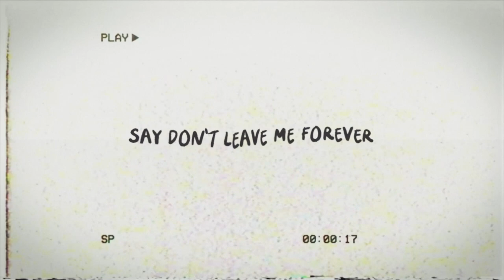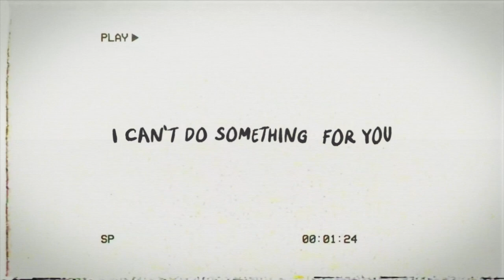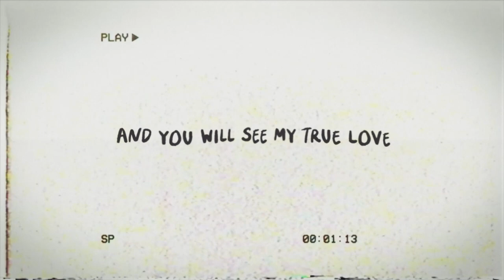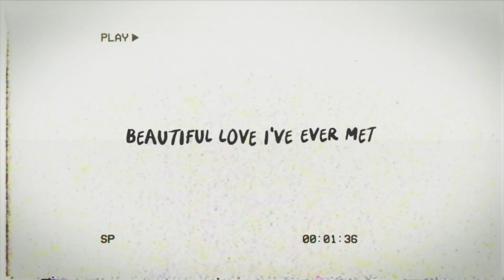Azeva - You're Still My Number One (Official Lyric Video)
Official Lyrics Video for "You're Still My Number One" by Azeva

LYRICS:
Say don't leave me forever
Now it's just the memories, what I'm tell to you
Could we, recall the memories
The star say lost his blue moon
Now his just alone

I can't wait to hear what will you say
So where are you
I wanna tell you something

You're still my number one
My source of happiness
Recall all memories
And you will see my true love
I know I miss you boy
You're the reason all of this
Comeback to my caseheart
And we fight the world again!

Now let you, know again
How much I send love to you
That's really from my heart

Now see, you're heart is not alone
I can't do something  for you
But I can tell you the truth

Recall all memories
But I nothing for you now
You will see the new star
And you fight the world again

Now were just memories
And I realized one thing I see
Letting you go away
Beautiful love I've ever met

MUSIC CREDIT
Composed by Agil Cahya, Farid, Nashif Adham
Directed by Agil Cahya, Farid, Nashif Adham, Yosi Timisela
Arranged and Produced by Yosi Timisela

Strings, Drums, Midi programming by Yosi Timisela @devinnf46
Main Vocal and Back Vocal by Azeva
Ac Guitar by @efankitumira
Mixed and Mastered by @devinnf46

LYRIC VIDEO
Editor : Tharif Abivandya, Margareth Anggina
Creative Director : Andromeda Aslam